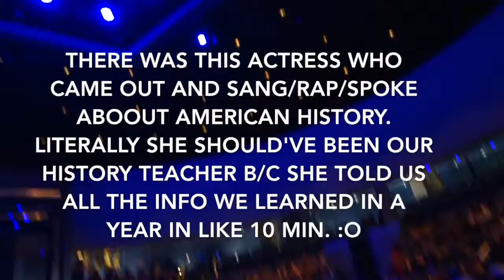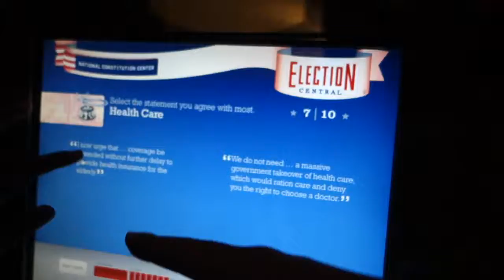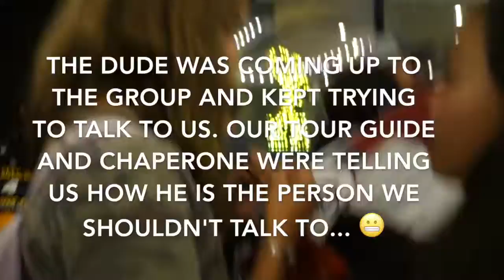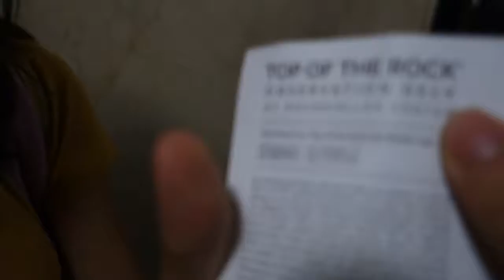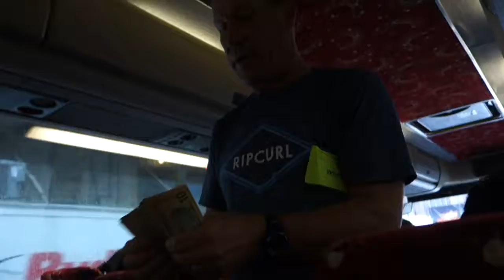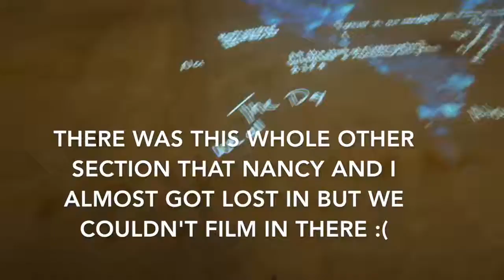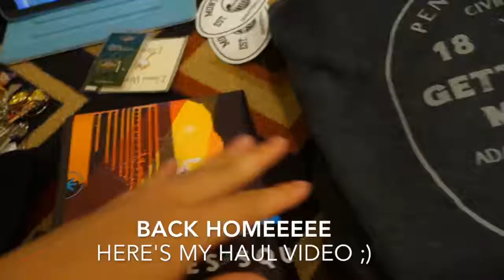8th grade east coast trip pt 2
hope ya'll enjoyyyy!!!